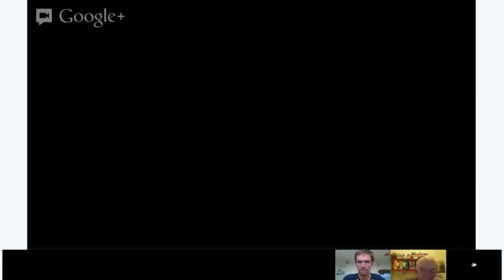Speaking - Troy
In this series about debates, our fourth topic is euthanasia. Should it be illegal for someone to want to end their life? Should doctors always try to keep a person alive as long as they can? What are the positive and negative aspects of euthanasia? Is it the responsibility of the child to take care of their elderly? Should family members have a say in the matter?